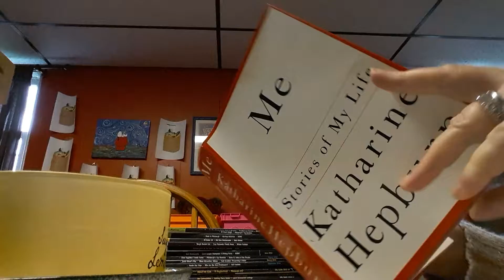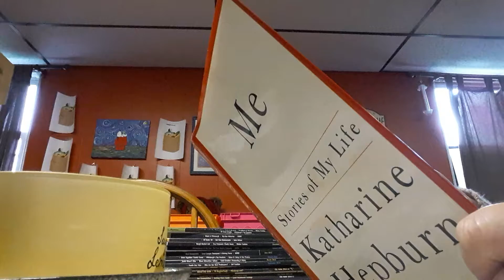Book of the day...Me Stories of My Life by Katharine Hepburn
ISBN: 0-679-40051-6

Hardback Book

Mindasbookstoreandmore.com

We sell only in the USA and shipping is included in the prices.